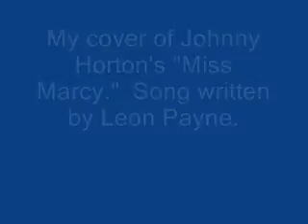Miss Marcy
My cover of Johnny Horton's "Miss Marcy."  I've always loved this one.  Song written by Leon Payne.